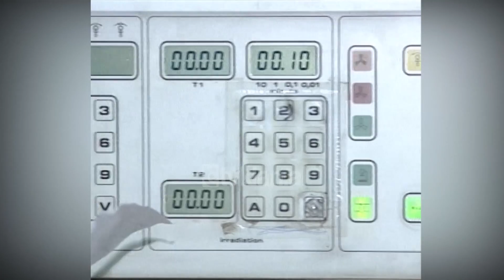Aparati i kobalto-terapisë prej një muaji nuk funksionon, pacientët ende në pritje (12 Shkurt 2003)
Aparatit të kobalto-terapisë ju bë një muaj që nuk funksionon dhe po kaq kanë edhe pacientët e onkologjikut pa u kuruar me rreze, shumica tani janë kthyer në shtëpi dhe presin ndreqjen e aparatit ndërkohë që s’dihet gjendja e tyre shëndetësore.

Dy qarqe elektrike të sjella nga Italia dy ditë më parë më të cilat mendohej se do ti jepej fund defektit s’arritën ta vënë në punë këtë aparaturë.

Pacientët që përfitojnë tashmë rezë nga një aparat i ngjashëm me kobalto-terapinë, janë ato gra të operuara nga gjiri dhe tumoret e lëkurës, por pasi kanë dëgjuar mekët që vazhdimi i ciklit të rezeve më këtë aparaturë ka efekte anësore ndihen të frikësuar.

Aparatura e re shëndetësisë për të ardhur nga Franca pritet mbase muajin  e ardhshëm. Deri atëherë pacientët thuajse do të jenë pa mjekim./tvklan.al